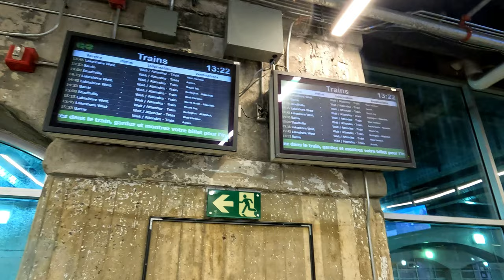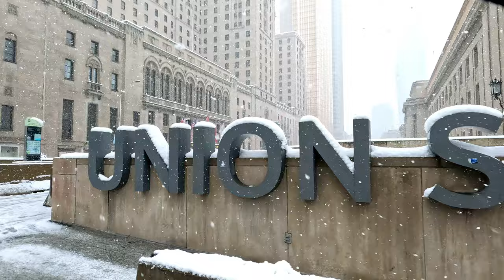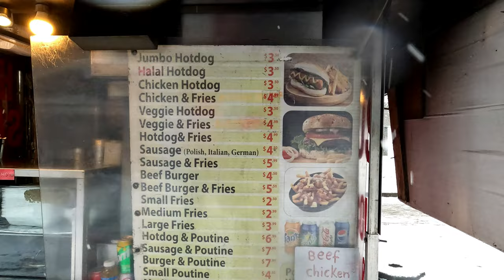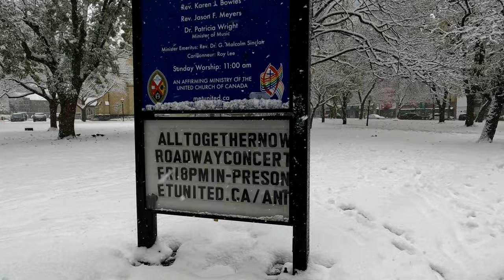Extreme Cold Downtown Toronto Heavy Snow Walk | Canada 4K Winter Walking Tour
1 Hour Toronto Walking in Heavy Snow | Winter Snow Walk Canada

Toronto Walking Tour in Snow - Downtown Toronto, Canada.

In today's live video, I will take you with me on a walking tour in downtown Toronto in heavy blowing snow.

I start from Dan Leckie Way & Queens Quay W and end at Metropolitan United Church on Queen St E and Church St.

Chapters:
0:00 Intro
0:15 Dan Leckie Way & Queens Quay W
15:00 Harbourfront Waterfront
27:00 Union Station
43:00 Nathan Phillips Square
55:45 Queen St E and Church St.